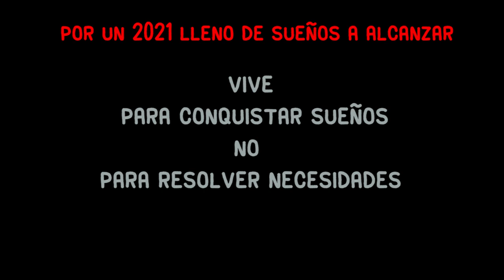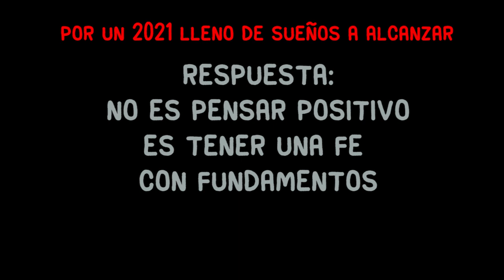El miedo y como vencerlo: elige tu propia aventura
¿Eres un sobreviviente o un conquistador?  la mayoría de las personas no saben que el miedo los convirtió en "sobrevivientes" que se conforman con "resolver los problemas del día a día" En esta serie de videos aprenderás a vivir tu propia aventura, superando tus miedos y dejando un legado para las próximas generaciones.

!Cuéntame! ¿Qué aventura vas a elegir para este 2021?